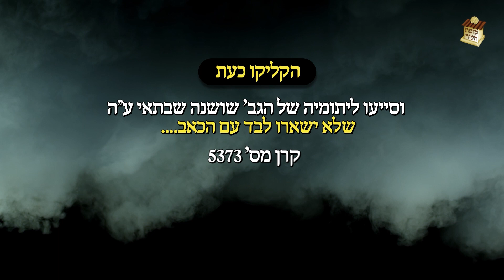7 ילדים שלא תכננו להיות יתומים מבקשים שנקשיב להם רגע